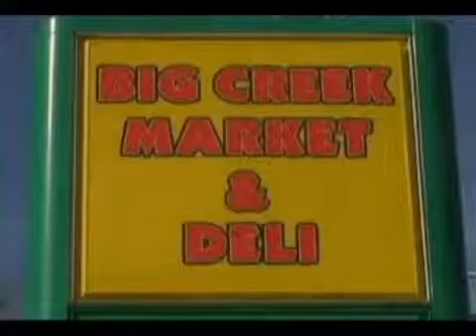WLAF TV 12 News 11/13/12